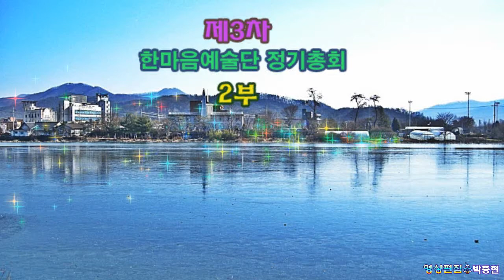박흥식 남자의눈물